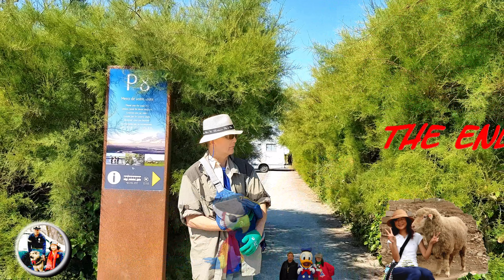916_ Mont-Saint-Michel_ 聖米歇爾山 _ 法國國慶日_ Fête nationale française_ 第26天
聖彌額爾山（法語：Mont-Saint-Michel，天主教中文稱「聖彌額爾山」
聖彌額爾山及其海灣於1979年被聯合國教科文組織列為世界遺產。
巴士底日，又稱法國國慶日（法語：Fête  nationale  française），定於每年的7月14日，以紀念在1789年7月14日巴黎群眾攻克了象徵封建統治的巴士底獄，從而揭開法國大革命序幕。